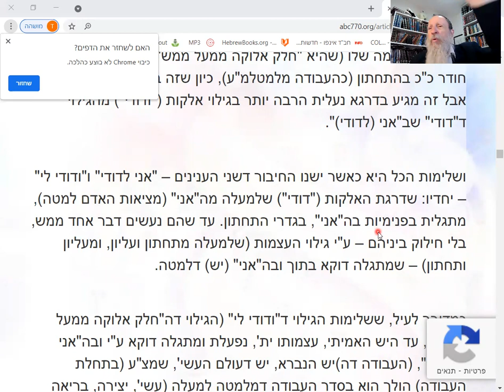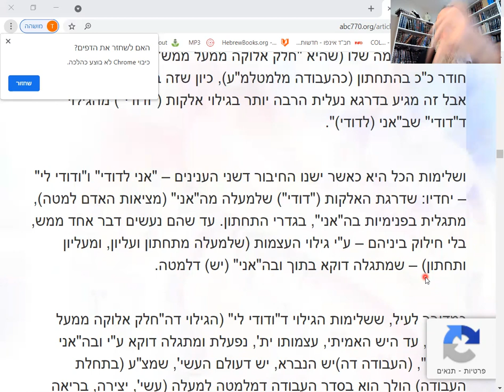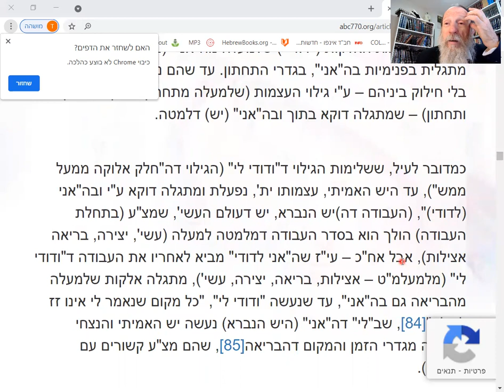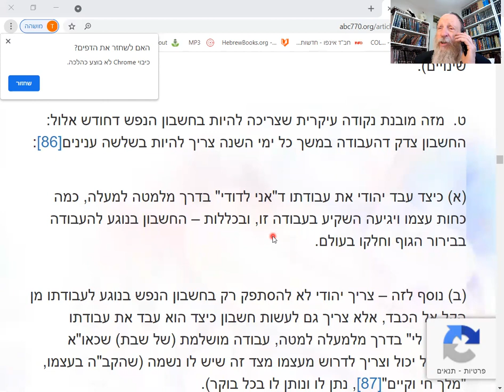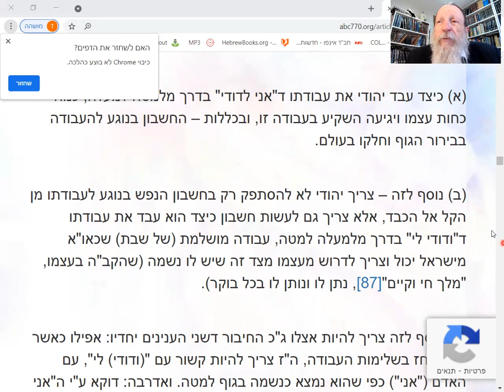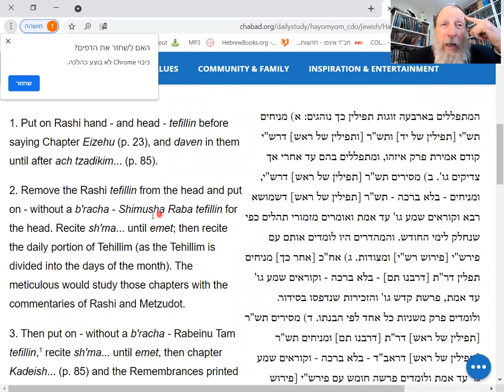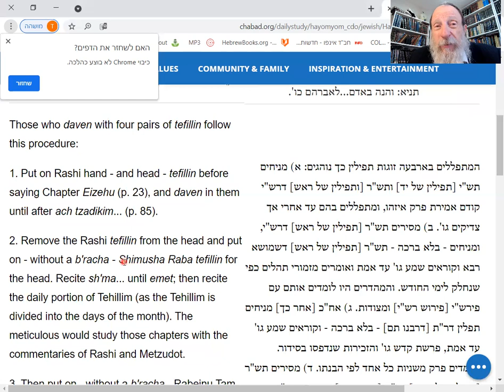Dvar Malchut: Moshiach depends on us in ELUL.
Wisdom of Moshiach: Making Proper SOUL inventory.